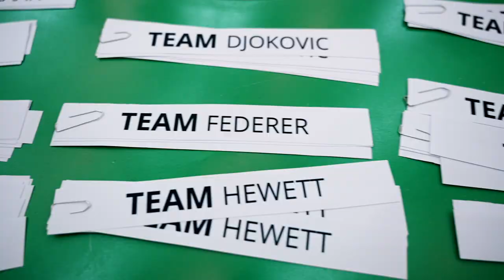Dit was Tennis Meets Business van ABN AMRO Open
Maandagavond 31 oktober 2022 kwamen we op het jaarlijkse relatie-event Tennis Meets Business samen in het bijzondere Depot van Boijmans van Beuningen. Zien we u ook op ABN AMRO Open in februari 2023?